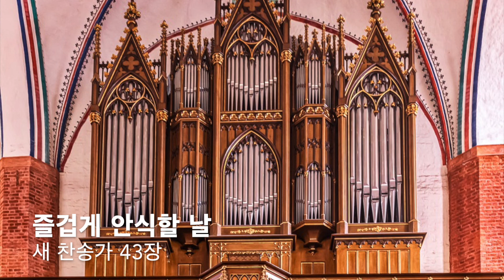찬송가 무료 음원 / 오르간으로 듣는 새 찬송가 43장 '즐겁게 안식할 날' / 남수랜드 NAMSOO LAND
안녕하세요 남수랜드의 피아니스트 김남수입니다.!
새로운 프로젝트를 하게 되었습니다.
바로바로 찬송가 4성부 전곡 연주하기 입니다!
많은분들이 온전하게 4성부로 연주된 찬송가를 요청해주셔서 하게되었습니다.
꾸준히 올릴 예정이니 기대해주세요!!